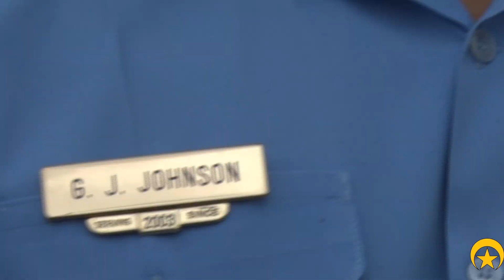Two Brothers Embrace Community Through Teaching Music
Some NOPD officers do more than just crowd control during Mardi Gras. Check out the story of two NOPD officers who are behind some of the talent you see on the streets during carnival season.

Produced by PIO Ambria Washington. nopdnews.com